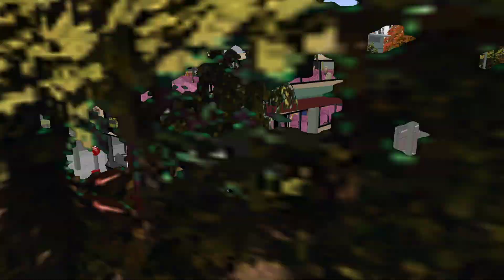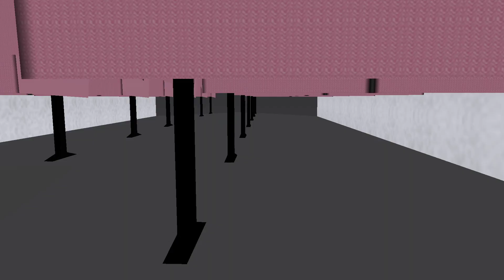OMSI 2 Green Island KMB 23E 西翠邨→西澳工業邨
Map: Green Island v.1.0
Bus: Neoman A34 APM1 By DR X TP Studio